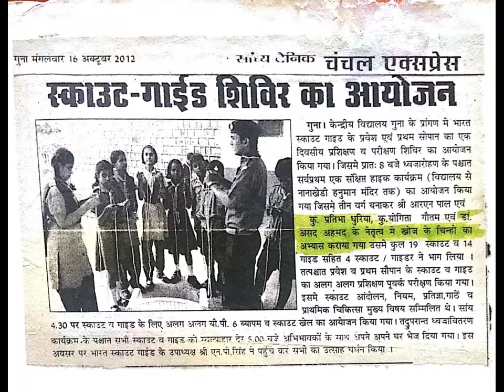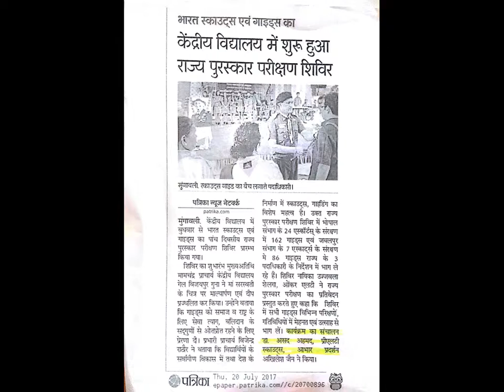# 02 National Integration and Nation Building